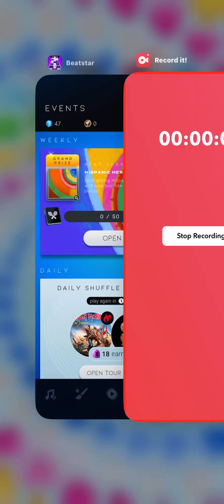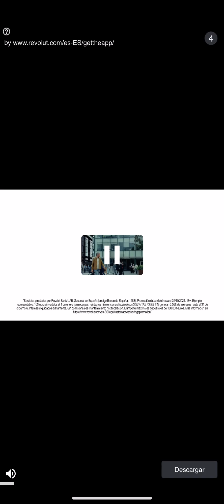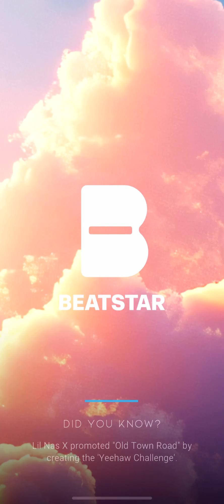Beatstar: Daily Shuffle 21/9/24